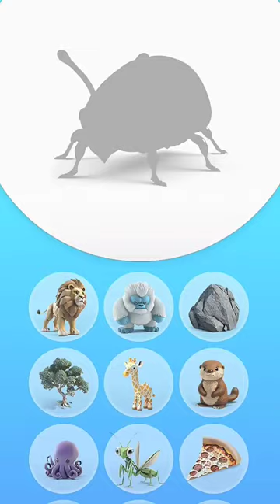Pizza and Praying Mantis Experiment 🤔